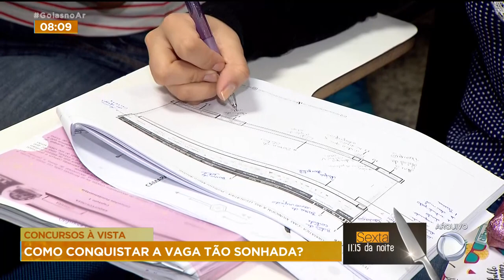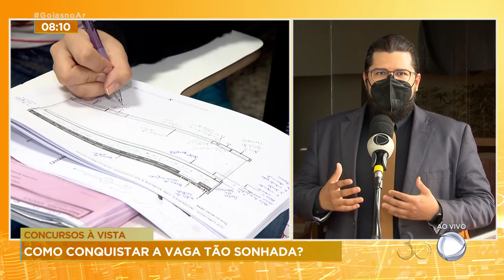CONCURSOS À VISTA: COMO CONQUISTAR A VAGA TÃO SONHADA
O GOVERNO DO ESTADO E A PREFEITURA DE GOIÂNIA ANUNCIARAM QUE VÃO FAZER CONCURSOS NO PRÓXIMO ANO. É UMA INJEÇÃO DE ÂNIMO PARA QUEM ESTÁ EM BUSCA DE UMA VAGA NO SERVIÇO PÚBLICO. E QUAL É A MELHOR FORMA PARA SE PREPARAR? O QUE ESTUDAR? FAZER CURSINHO OU ESTUDAR EM CASA? QUEM VAI NOS AJUDAR A RESPONDER ESSAS PERGUNTAS É O ADVOGADO AGNALDO BASTOS.